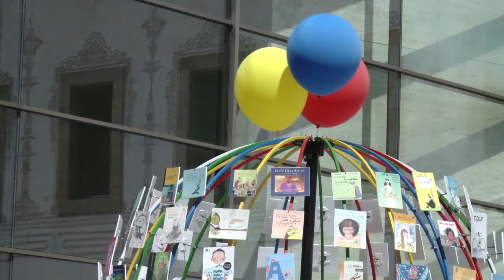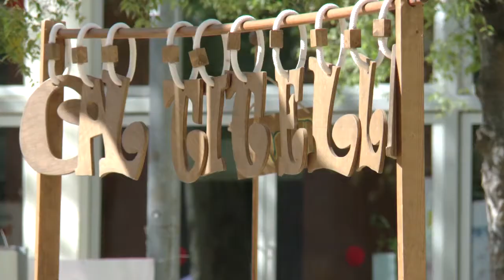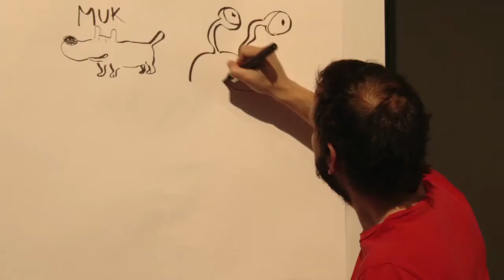Món Llibre 2014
El Sant Jordi per a nens i nenes celebra aquest any el seu desè aniversari. El dissabte 12 i diumenge 13 d'abril oferirà un munt d'activitats relacionades amb la literatura infantil i juvenil amb la voluntat d'apropar els llibres als més petits i despertar-los el gust per la lectura o fer-los-hi créixer. Més informació a bcn.cat/monllibre
Imatges de Món Llibre gràcies a: Xavi Artigas